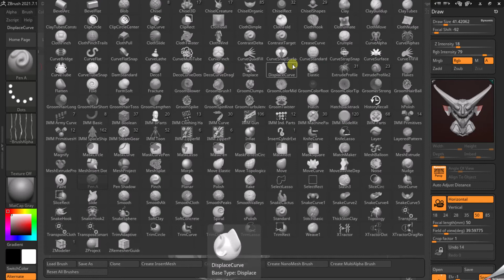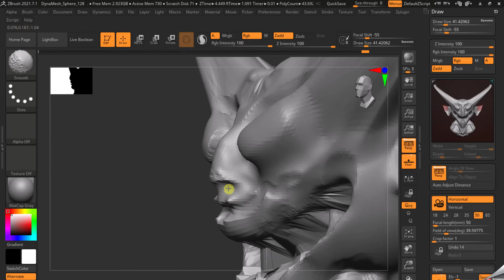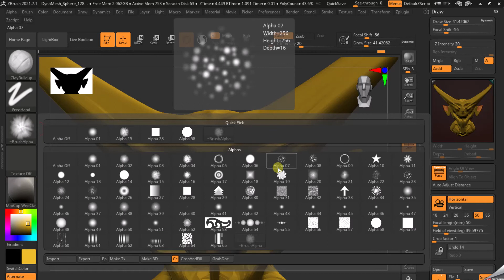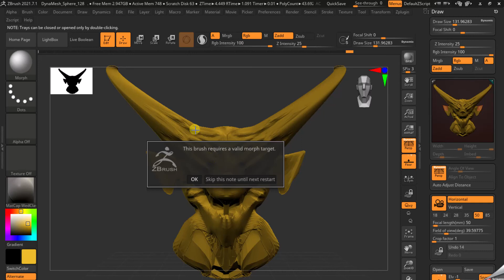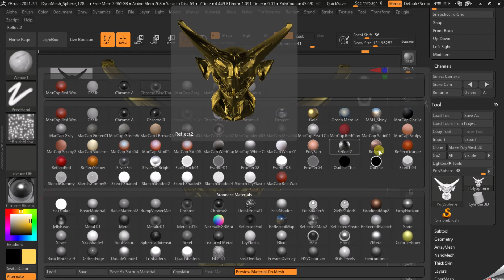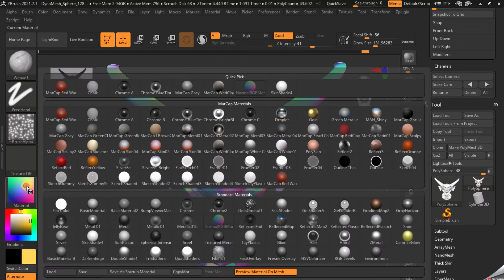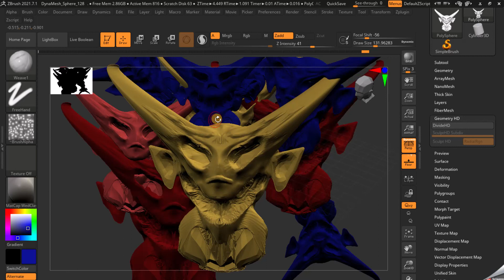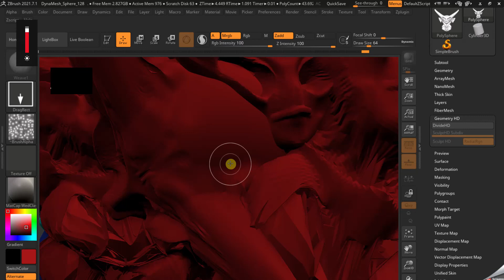Instructional video for zbrush2021